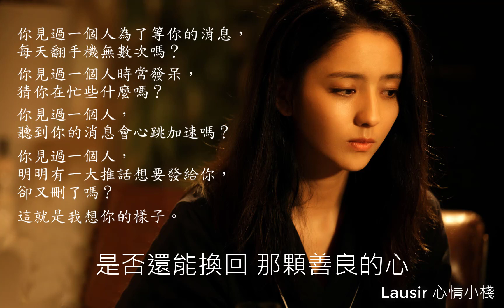有個愛你的人不容易